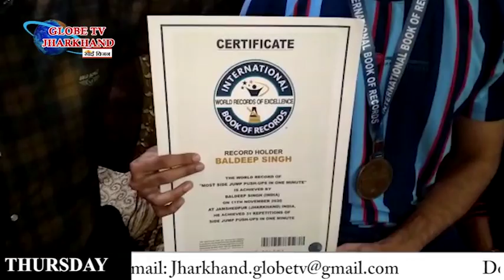গ্লোব নিউজ ঝাড়খণ্ড 03 12 20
গ্লোব নিউজ ঝাড়খণ্ডে দেখুন সারাদিনের প্রত্যেকটি খবর বিস্তারিত ভাবে